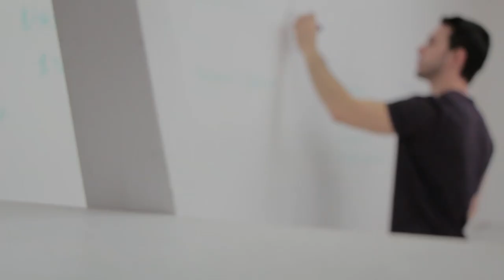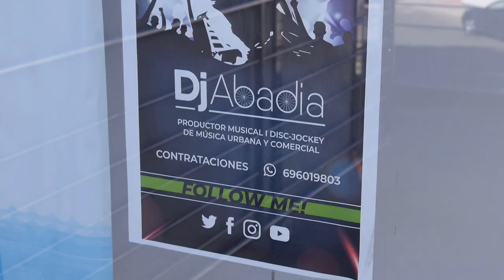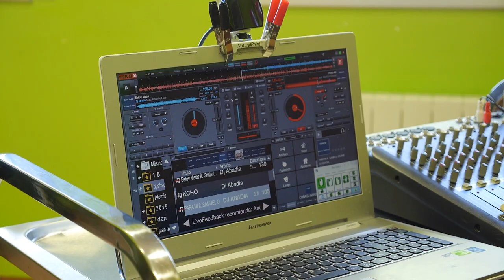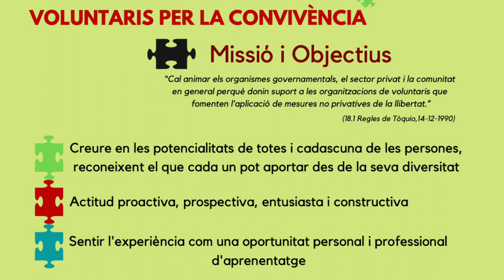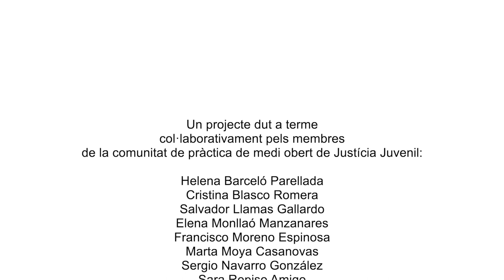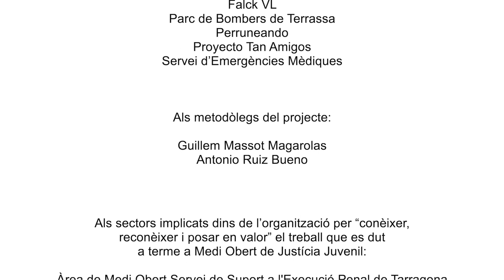‘AprenExperiencial’: metodologia d’intervenció amb joves a medi obert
L’aprenentatge experiencial com a metodologia d’intervenció amb joves a medi obert de Justícia Juvenil
Producte de coneixement de la  comunitat de pràctica de medi obert de Justícia Juvenil 2018-19.
Octubre 2019